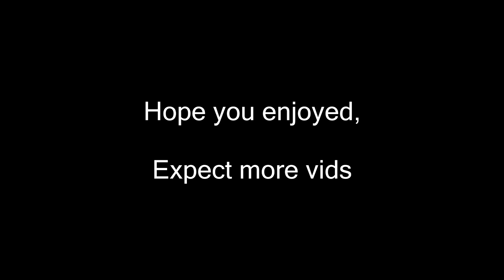Rust PVP Highlights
Enjoy these juicy rust clips